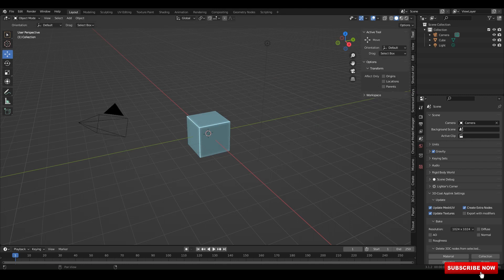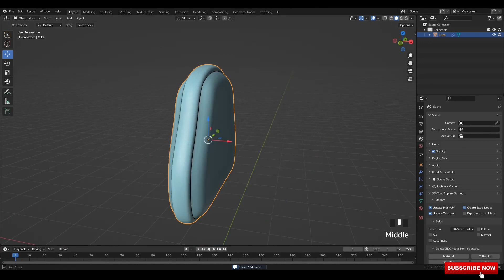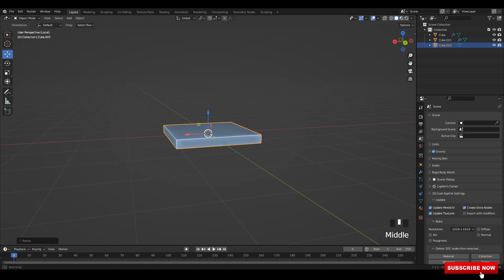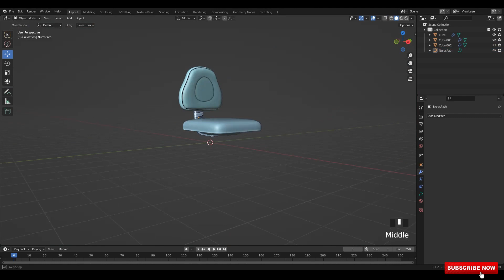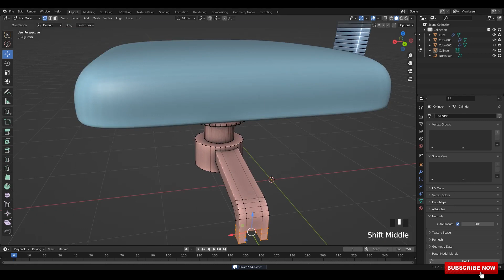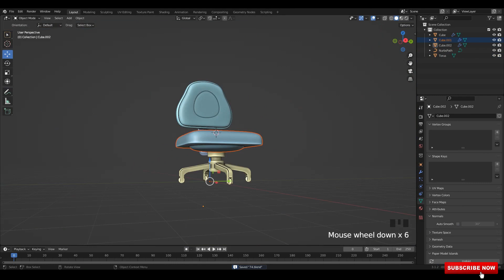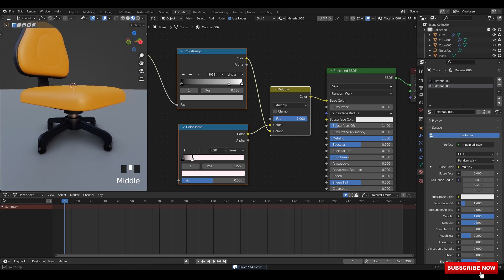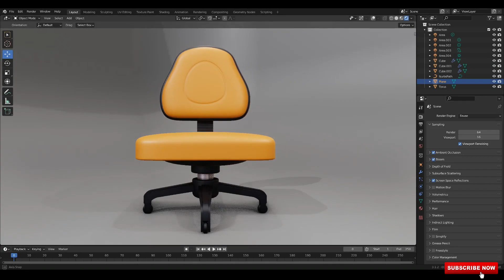Blender Beginner Tutorial | 3D Modeling | 3.1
3D Magic Tutorials 3D Modeling & Texturing channel...